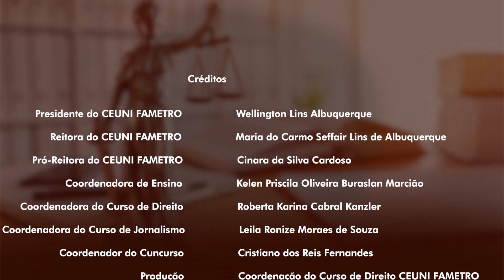Iago Gazel - II Concurso de Oratória do Curso de Direito CEUNI FAMETRO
II Concurso de Oratória do Curso de Direito CEUNI FAMETRO.

O discurso é de autoria e responsabilidade dos acadêmicos. E isso significa que não é necessariamente a opinião da IES.

Os discursos contidos nas gravações não foram pré-orientados ou revisados por professores, uma vez que são gravações de discursos de uma competição e não uma campanha informativa.

Eventuais erros científicos podem estar presentes nos discursos e serão objetos de apreciação pela comissão julgadora do concurso.

A uso da imagem foi concedido pelo(a) orador(a).